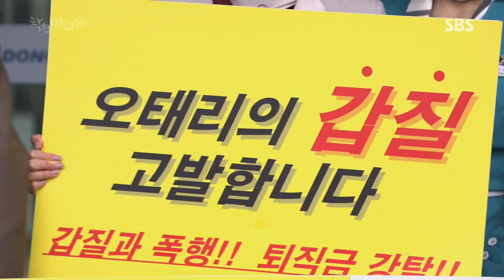윤세아, 곧 소환될 것 같은 갑질 ‘폭행 작렬’ @착한 마녀전 18회 20180428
착한마녀전 18회 20180428 SBS

윤세아(오태리)는 자신을 향해 1인 시위를 하는 주예빈(혜정)에 심기가 뒤틀려 분노를 참지 못하는 모습을 보이게 된다.